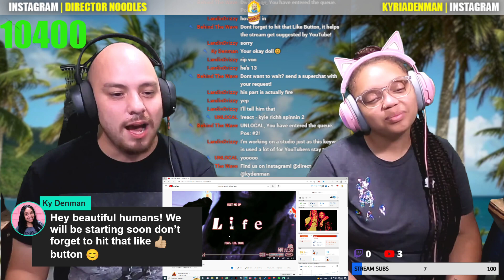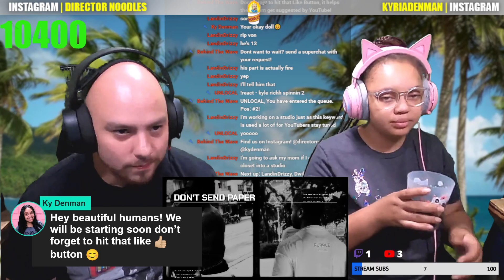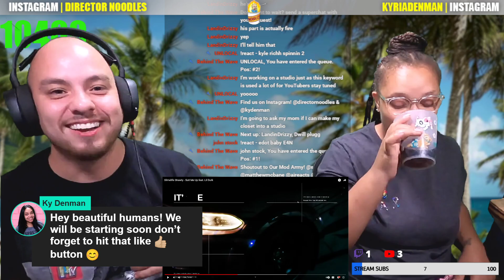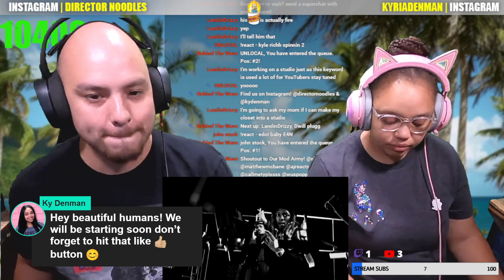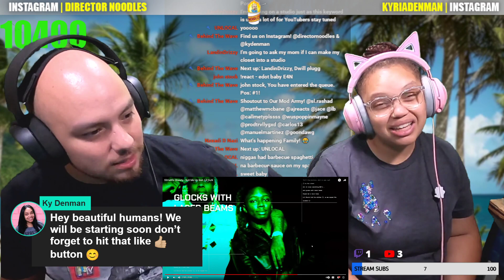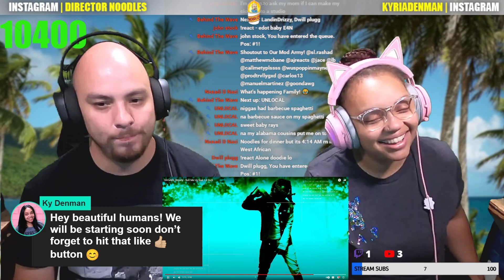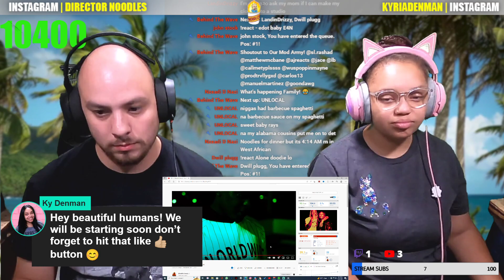DURK! | Slimelife Shawty - Suit Me Up (REACTION!!!)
. Slimelife Shawty - Suit Me Up feat. Lil Durk

We got a chance to check out Suit Me Up by Slimelife Shawty! Have you had a chance to see it or was this your first time watching Suit Me Up! let us know in the comments if you want more from Slimelife Shawty! Thanks yall!